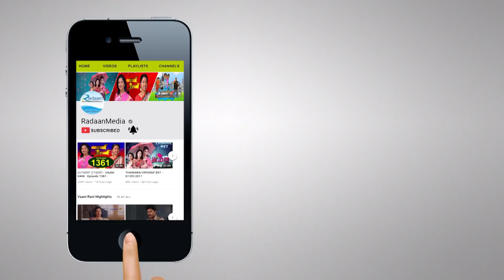தாமரை - HIGHLIGHTS - THAMARAI EPISODE 916